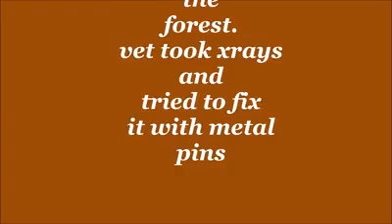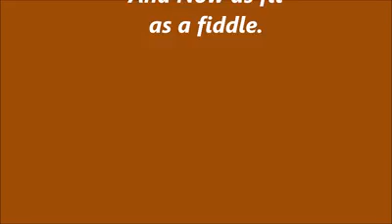Jack Russell Terrier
Jack Russell